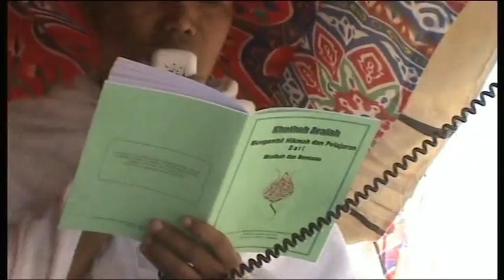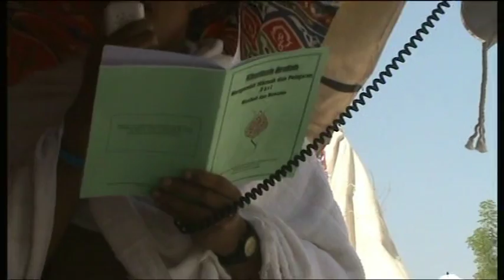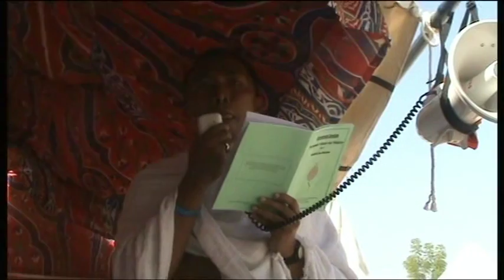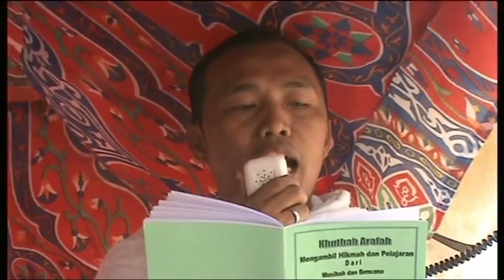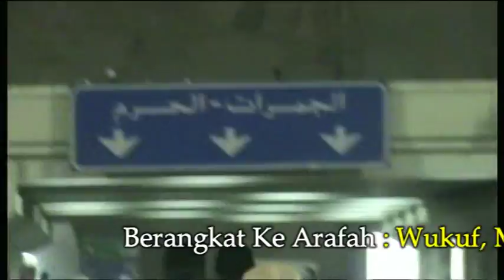KBIH Ar Rahman fisabilillahhaji 2010 arafah